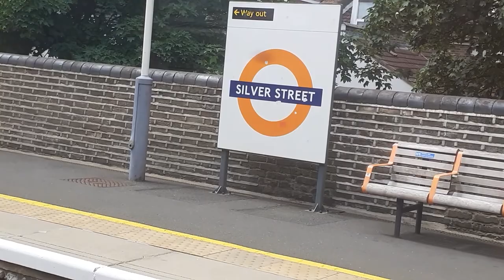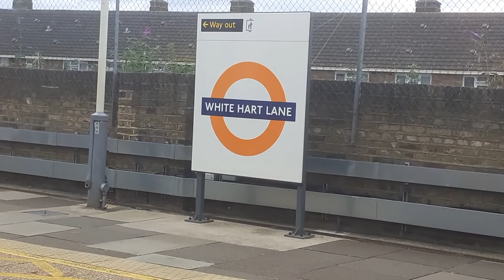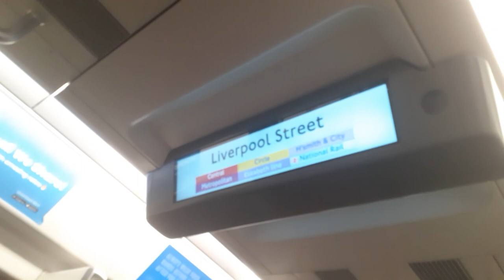Full Journey on London Overground from Enfield Town To London Liverpool Street line